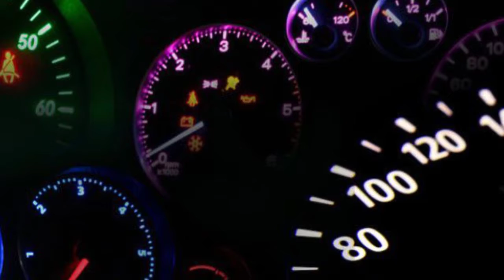Maserati Instrument cluster repair